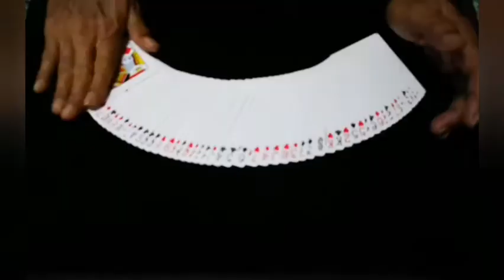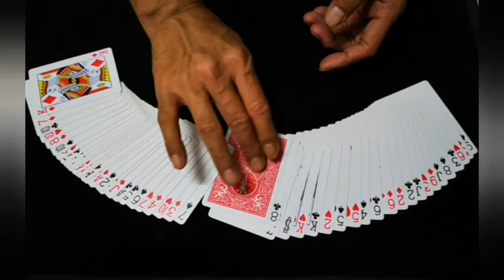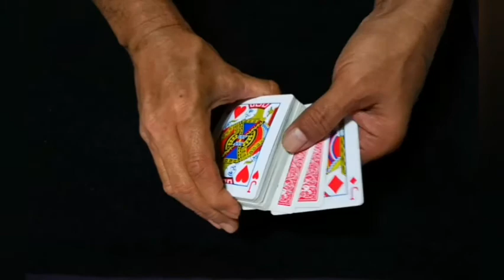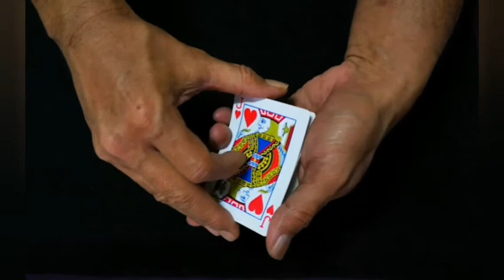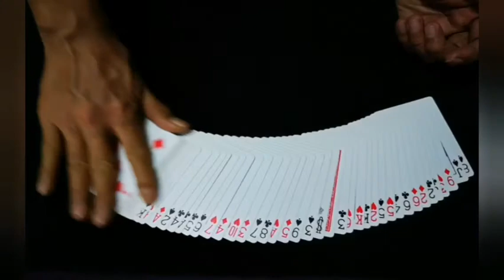[สอนกลไพ่]​ไพ่ผู้ชมตีลังกาคว่ำในกอง